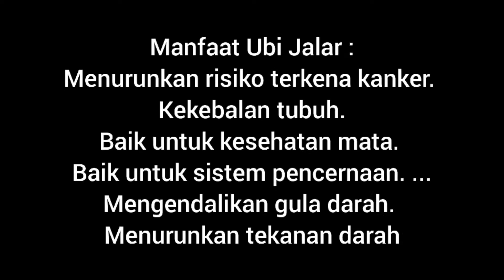Lauk Ubi Jalar , Masakan Ubi Jalar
Menu lauk yang lain daripada yang lain, menu rumahan yang familiar di daerah Dukuhturi dan Adiwerna Kabupaten Tegal ini rasanya enak.
Pada umumnya ubi jalar di rebus , di goreng atau dibuat camilan, ternyata dibuat lauk juga enak loh...